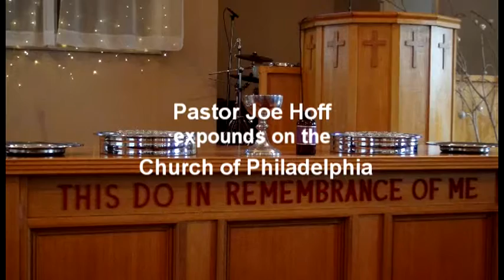Pastor Joe Hoff - Philadelphia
Joe Hoff expounds on the Church of Philadelphia from the Book of Revelation